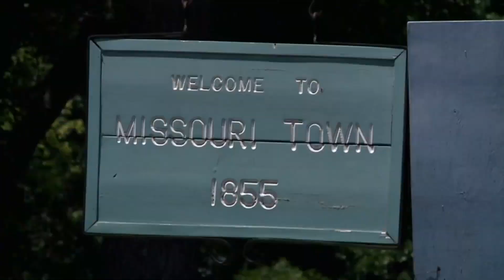KC heat not stopping many from celebrating Fourth of July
People young and old finding out just how useful a water hose and a slip and slide can be, especially when the temperatures aren't on your side.